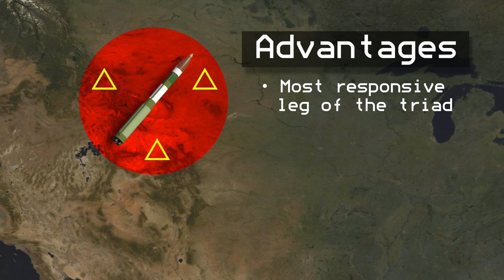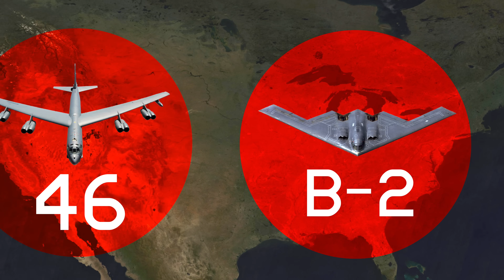How would the United States Fight a Nuclear War?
Today we’re going explore the unthinkable: How would the United States respond during a Nuclear conflict?